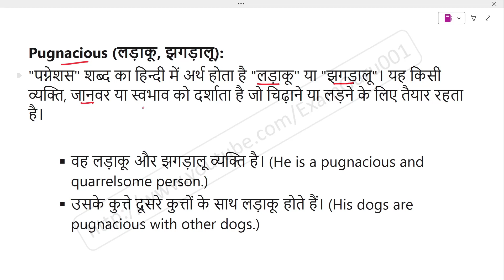Pugnacious meaning in Hindi | Explained Pugnacious With Using Sentence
Pugnacious का हिंदी में अर्थ, Meaning of Pugnacious in hindi, Pugnacious kya hai, Pugnacious ka hindi me matlab, Pugnacious ka sentence me use, Pugnacious ke bare me janiya,